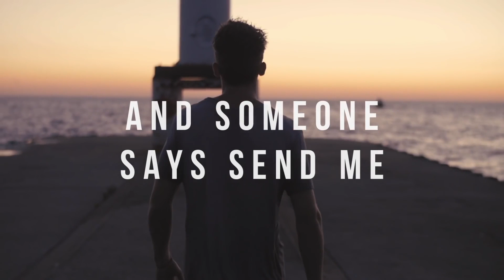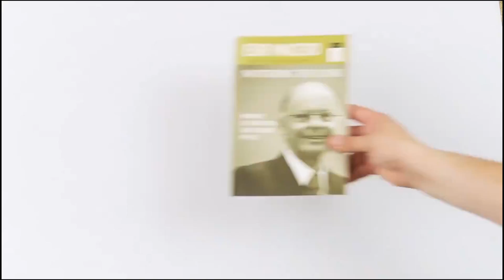YPGtv E1S3 | Pilot